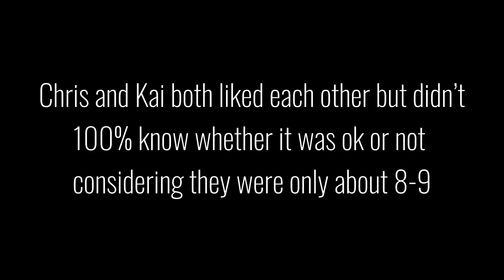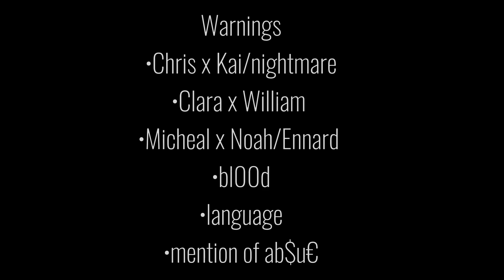•||Micheals Mother||•{MY AU}•StarShine•